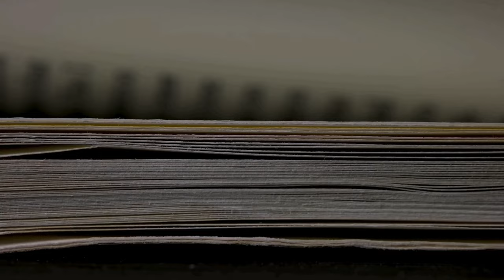The Professor's Library | Channel Trailer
The Professor's Library | Showreel

Stories are powerful. They are the thread that binds us together. With each story we hear, read or listen to, our mind makes connections and our view of the world is shaped. We are no longer limited by time and space. We are able  to visit the far corners of the Earth, in any point in history. We can have endless human experiences all from the comfort of our homes.